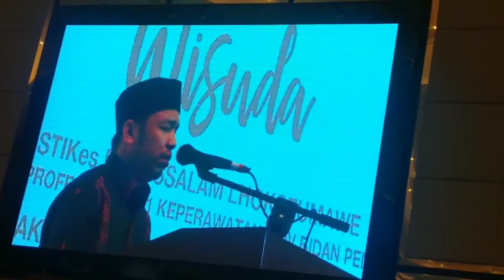Lantunan AlQur'an, qari' Ustadz Darwin Hasibuan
Lantunan Ayat Suci Al-Qur'an Al-karim oleh Qari Internasional Ustadz Darwin Hasibuan Bin Sohibuddin dalam rangka acara Wisuda di Kota Medan Provinsi Sumatera Utara.

Semoga bermanfaat.